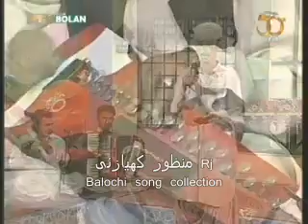Rj Manzoor kiazai Balochi song collection